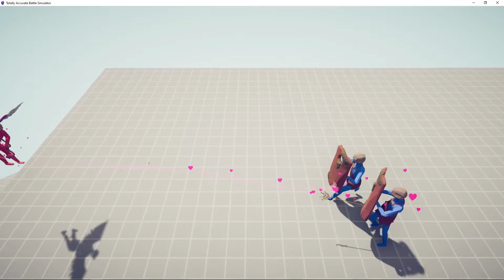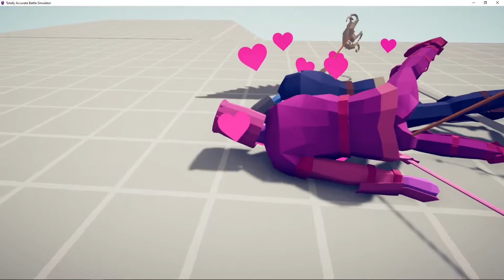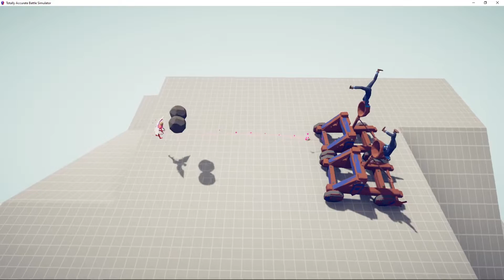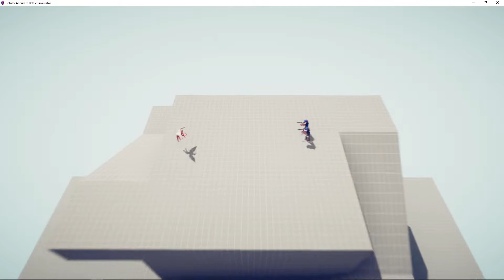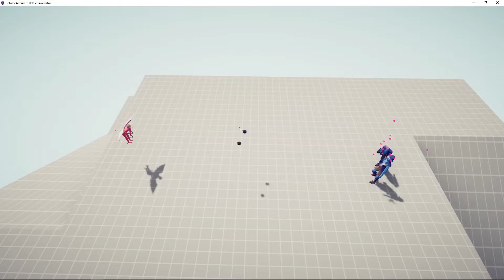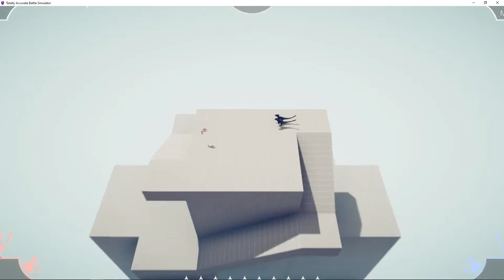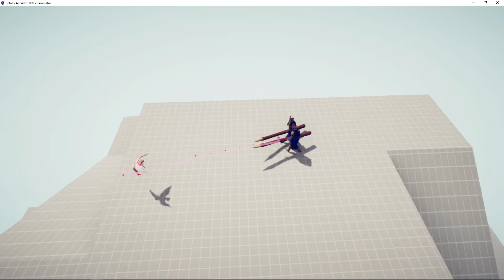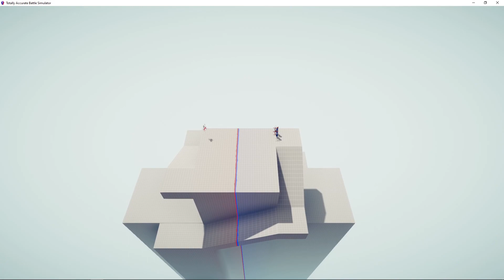(TABS)-1 Cupid vs every 2 units!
Este canal trata de videojuegos en general.